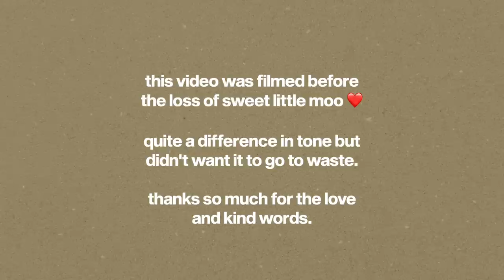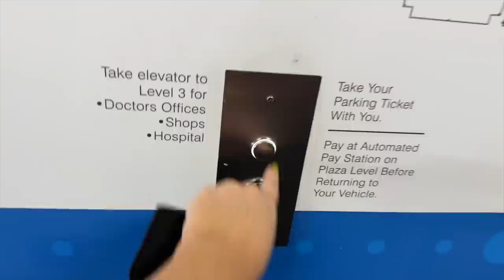we're a little embarrassed about this... & FINALLY seeing a specialist doctor!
coffee table

0:00 hiiiI! rundown & filming day
2:00 trying to get dressed more (OOTD)
4:23 why i'm seeing an ENT doctor
7:57 i was REALLY BRAVE okay
10:37 make an experimental dessert with us
14:20 we are now lift top coffee table people
15:55 coffee walk & our last clip of moo ❤️
16:15 taste testing our dessert (10/10!!!)